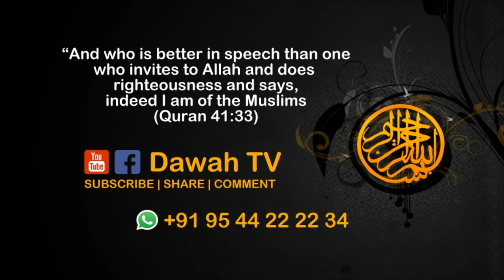ആദർശത്തേക്കാൾ വലുതായി നമ്മുക്ക് ഒന്നുമുണ്ടാവാൻ പാടില്ല.... | Arshad Thanur